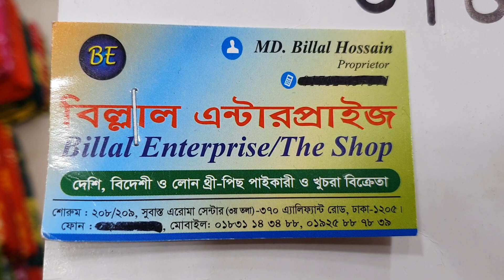ডিস্কাউন প্রাইজে বুটিক্স থ্রী-পিছ কালেকশন।